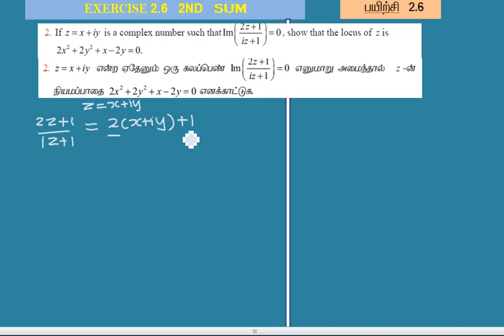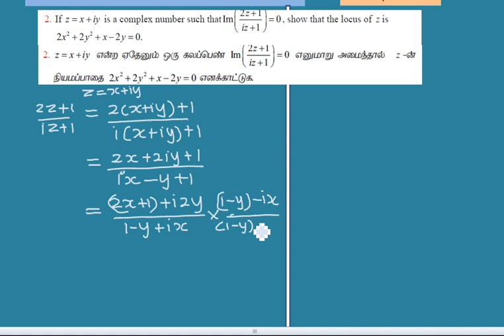12TH MATHS COMPLEX NUMBERS | SOLUTION FOR EXERCISE 2.6 2ND SUM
EXERCISE 2.6  2ND SUM